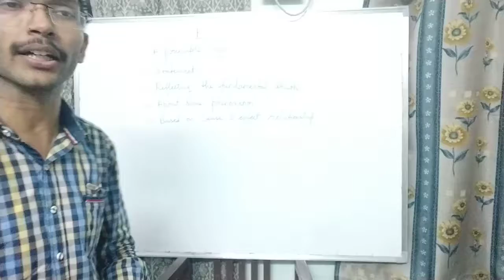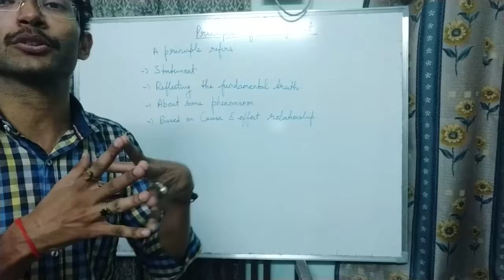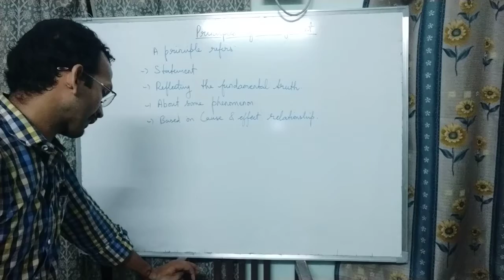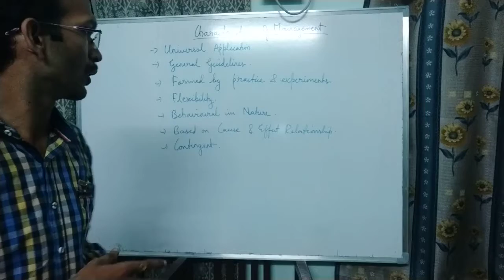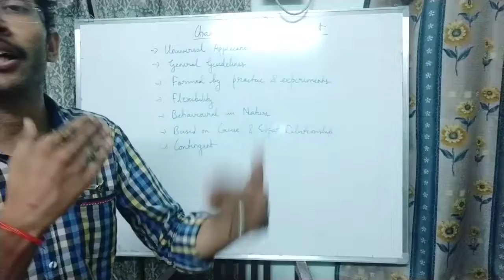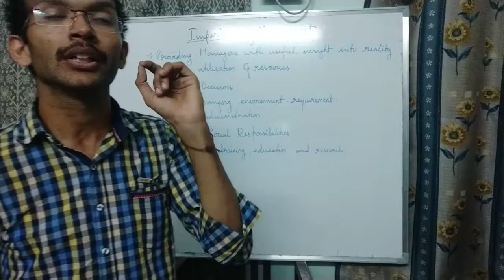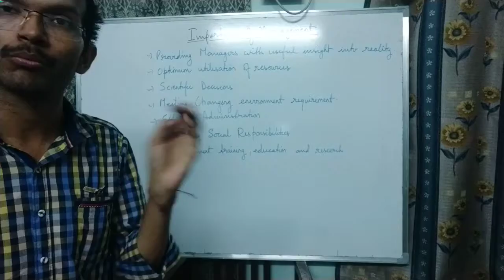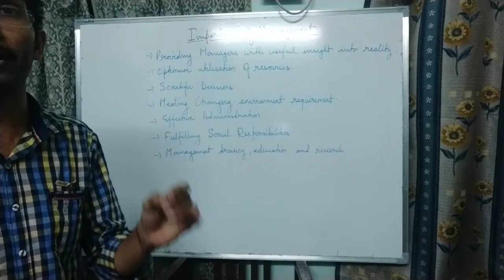Meaning, Features & Importance of Management (Business Studies)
After 'Nature & Significance of Management' its time to share our attention on 'Principles of Management' because without effective principles we won't be able to control business affairs effectively and efficiently...